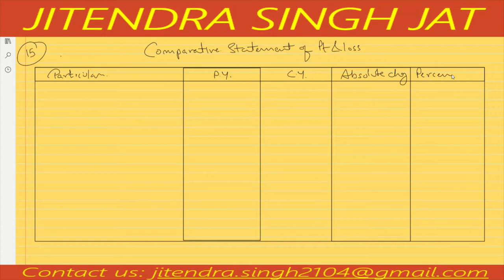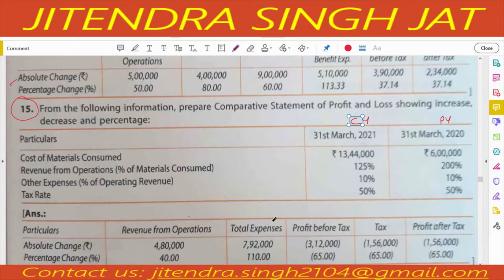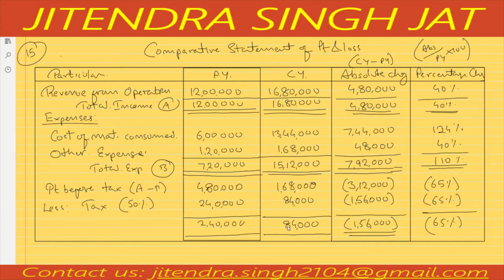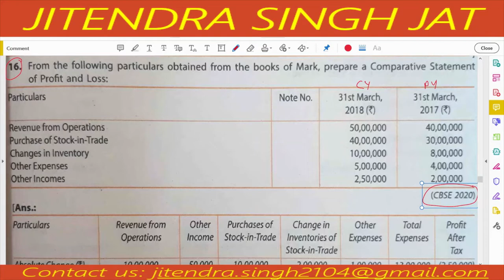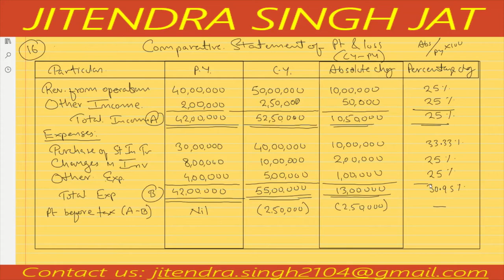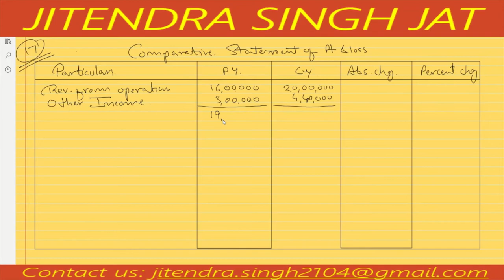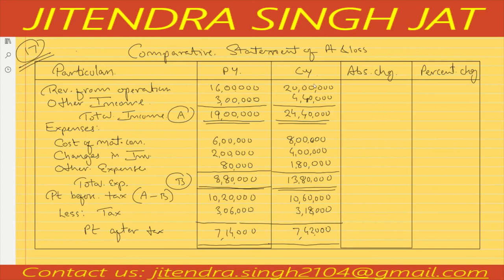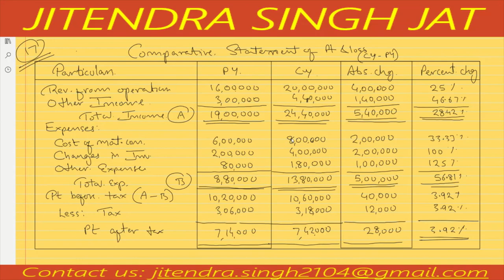Q.No 15, 16 & 17 | Comparative Statement of Profit & Loss | TS GREWAL SOLUTIONS | CLASS 12 | 2021-22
TS GREWAL SOLUTIONS CLASS 12TH | Q.No 15, 16 & 17 | Comparative Statement of Profit & Loss | 2021-22

JaiShriHari
License